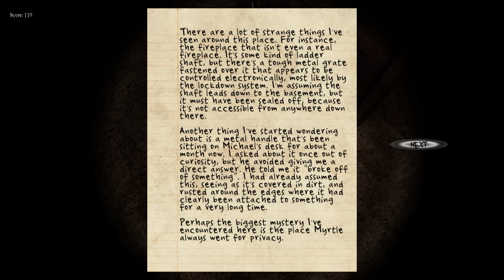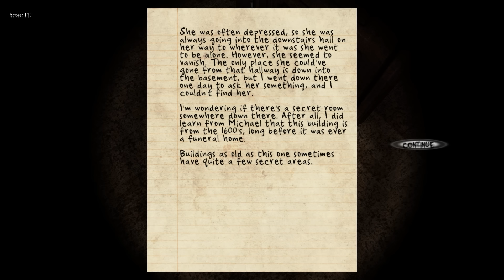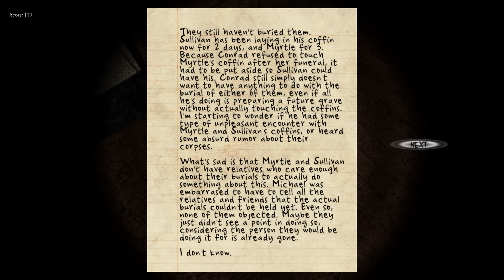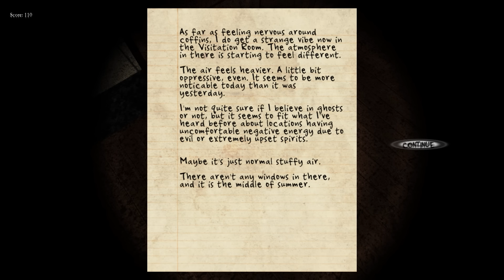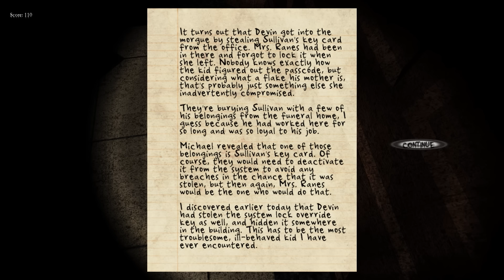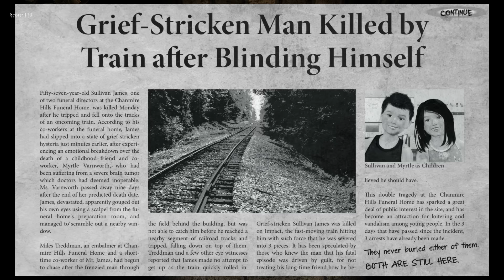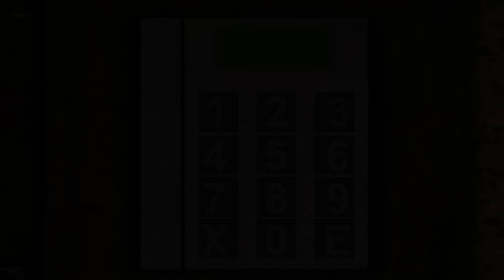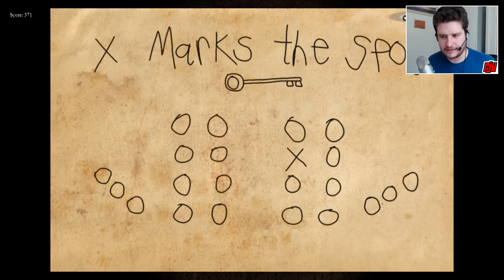SULLIVAN - Let's Play Black Rose Part 2 | PC Game Walkthrough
Updated Steam Version.
Say hello to Sullivan James.

Black Rose is a first-person survival horror game in which you assume the role of Linda, an average girl who heard rumors about an old abandoned funeral home being haunted. No one knows what happened to many of the people who used to work there, but legend says they were murdered. By who? Linda wants to find this out for herself, so she goes to the secluded funeral home. But not long after entering, things go horribly wrong.

Your score will be based on 'Close Calls'. Close Calls are achieved by getting close to the enemy without letting them catch you. When your score starts increasing, the enemy is dangerously close. Try to get as many Close Calls as possible to bring up your score, but be aware that you should not let your Close Calls with the first enemy last for too long. This enemy is particularly volatile, and will quickly catch you if you are close for too long.